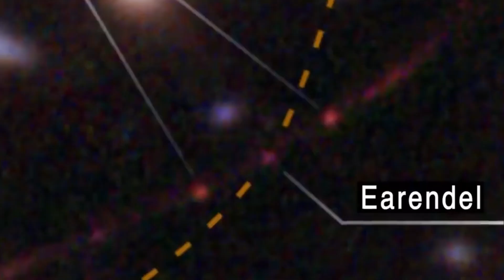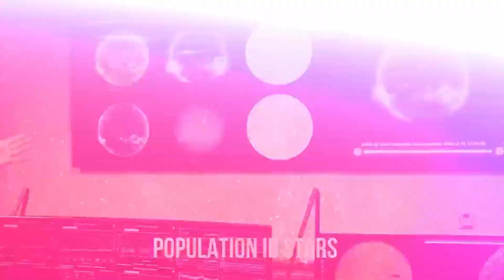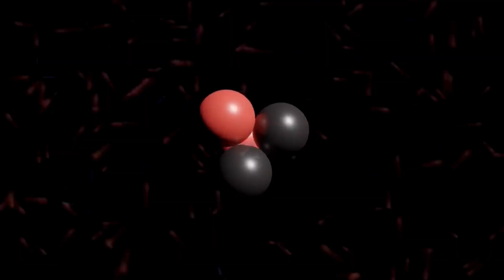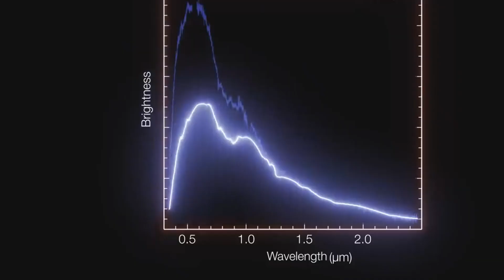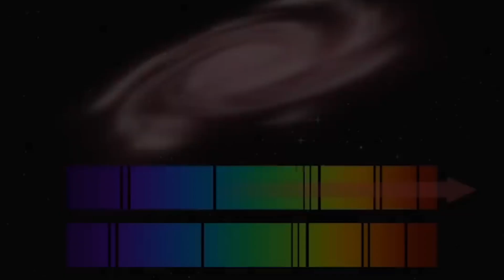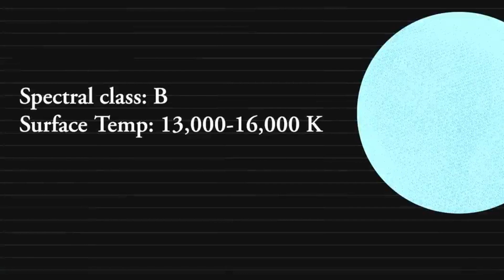Webb Just Focused on the Most Distant Star Ever And It’s Mind-Blowing